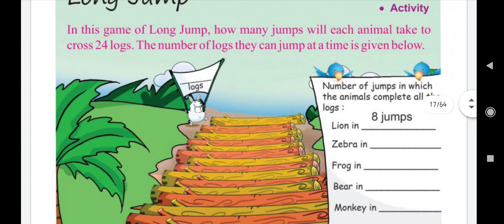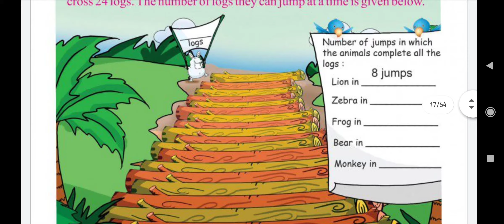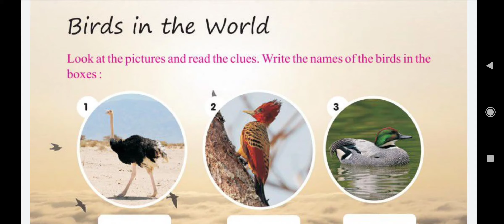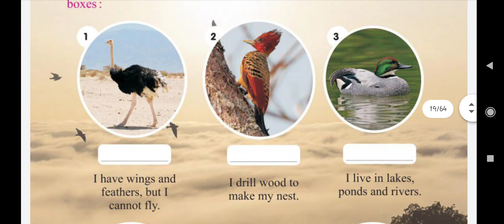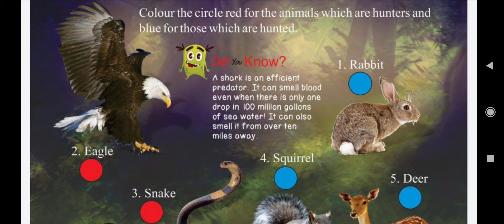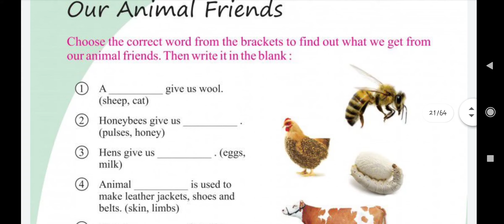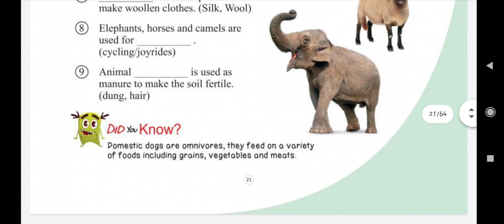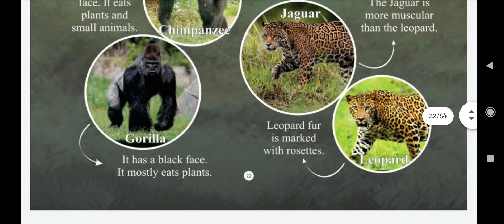2 std G.k unit : 2 Animals and plants part2